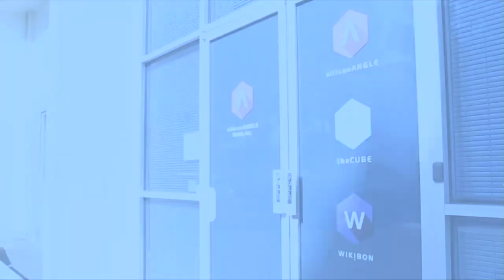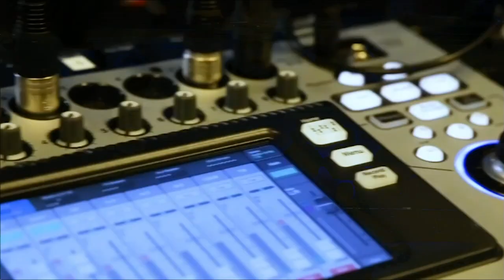Muddu Sudhakar, Investor & Entrepeneur | CUBEConversation, March 2019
Muddu Sudhakar, Investor & Entrepeneur, sits down with Dave Vellante for a CUBEConversation at theCUBE Studios in Palo Alto, CA.